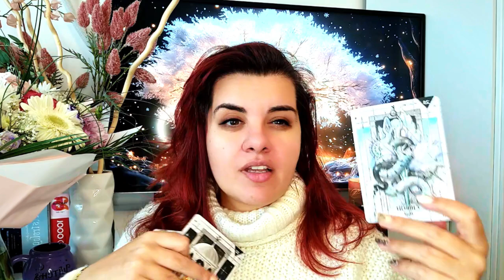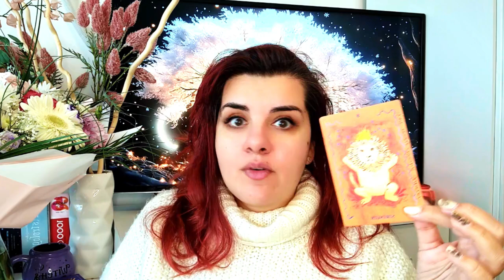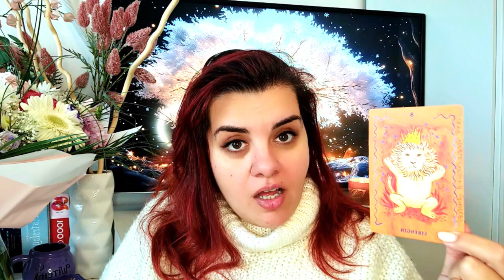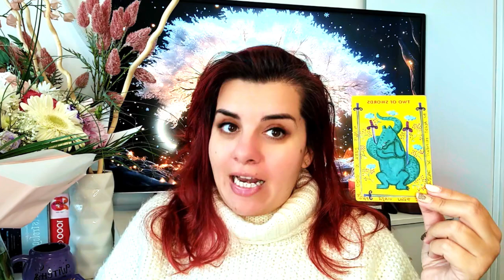SĂGETĂTOR🔮 TAROT NOIEMBRIE 🧿 VINDECARE TRANSGENERAȚIONALĂ, SE RUP LANȚURILE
SĂGETĂTOR🔮 TAROT NOIEMBRIE 🧿Această citire de tarot este pentru cei care au zodia, ascendentul sau Luna natală în SĂGETĂTOR. Citirea este extrem de detaliată si vine cu previziuni pentru luna NOIEMBRIE.

 🧿 Pentru consultații în privat scrie un mesaj pe WhatsApp la 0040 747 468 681 🧿

Dacă apreciezi misticismul și dorești să explorezi acest domeniu fascinant, te invit să te alături comunității mele aici ca să ai acces la
🔮Oracol motivațional zilnic
🔮Ritualuri secrete
🔮Remedii astrologice
🔮LIVE doar pentru comunitate

Nu uita să te abonezi pentru a fi mereu la curent cu citirile de tarot lunare, cu bonusurile, etalările interactive  și cu noutățile din lumea spiritualității. 🌙

🧿 Zania 🧿